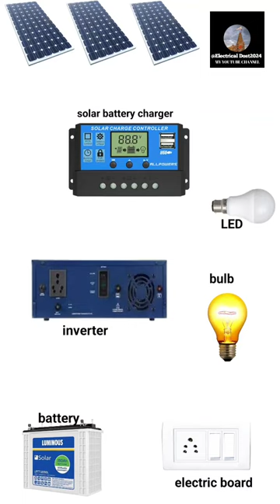Find out what is wrong with solar inverter connection diagram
solar energy is simply the light and heat that come from the sun people can harness the sun energy in a few different ways photovoltaic cells which convert sunlight into electricity. passive solar heating which can be as simple as letting the sun shine through windows to heat the inside of a building.

 How is solar panel work?

 simply put a solar panel works by allowing photons or particles of light to knock electrons free from atoms generating a flow of electricity. solar panels actually comprise many smaller units called photovoltaic cells.

 this all adds up to an electric field at the junction between the silicon layers.

 What is an inverter used for?

 An inverter converts the DC electricity from sources such as batteries or fuel cells to AC electricity. The electricity can be at any required voltage; in particular it can operate
 AC
 equipment designed for mains operation, or rectified to produce

 DC at any desired voltage.

 how do inverters work

 inverters function by using a unidirectional DC power source to mimic an alternating current AC power source. electronic inverters are essentially oscillators that rapidly switch the polarity of the DC power source, which effectively creates a square wave.